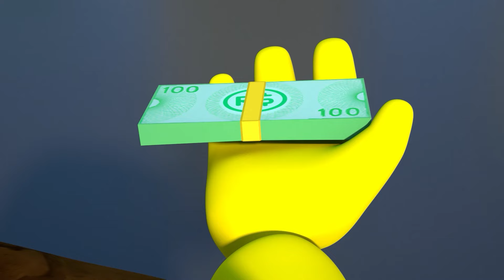ROBLOX Brookhaven 🏡RP: Monster Attack: Barry's Sad Story | Roblox Animation